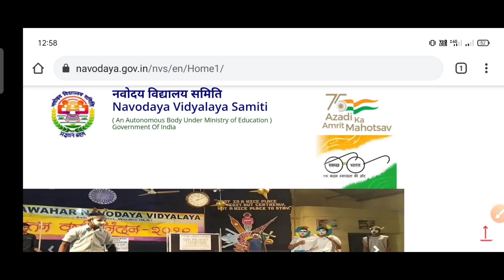Navodaya Vidyalaya Entrance Exam Result 2021 Class 6th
नवोदय 6th रिजल्ट जारी, Entrance Result Date 2021| Jnv 6th Result 2021| Navodaya 6th Results 2021
Navodaya Vidyalaya Result 2021 | Navodaya Vidyalaya Class 6th Result 2021 | Navodaya Result 2021
Navodaya Vidyalaya Result Class 6th 2021

👉Video Information 👈

 Jnv 6th Result Date, Navodaya Class 6th

 Entrance Exam Result Kab Aayega 2021

 Jawahar Navodya Entrance Exam Result Date2021

💎 Tags 💎

Topic Covered:-
navodaya vidyalaya
jnvst cut off,jnvst 2021 result
jnvst 2021 result date
jnvst 2021 result class 6
jnv result 2021,jnv,nvst,jnvst
jnv 6th result date
navodaya class 6th entrance exam result kab aayega 2021
navodaya entrance exam result 2021 class 6
navodaya exam result date 2021
Jawahar Navodaya vidyalaya class 6th Entrance Exam paper 2021
 JNV Class 6th Entrance Exam Paper 2021
Navodaya vidyalaya entrance exam
navodaya vidyalaya, navodaya school
navodaya, navodaya exam paper 2021
navodaya exam paper 2021 class 6
navodaya form online 2021
jnv entrance exam, navodaya vidyalaya entrance exam
नवोदय विद्यालय प्रवेश परीक्षा 2021 नवोदय विद्यालय

Navodaya Entrance Exam Result 2021/Navodaya Class 6th Entrance Result Date 2021/Jnv 6th Result Date ||

Jawahar Navodaya Entrance Exam Result Date 2021 | Navodaya Class 6th Entrance Exam Result Date 2021